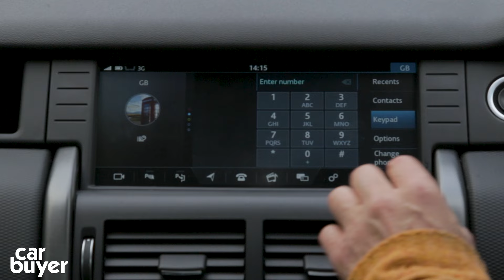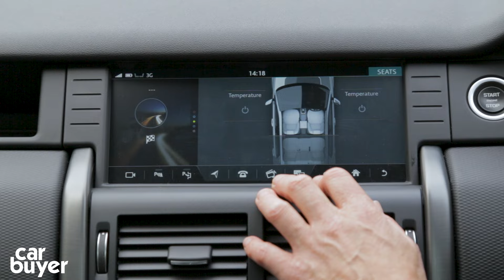Land Rover Discovery Sport SUV 2015-2019 review - Carbuyer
Sign up to Carbuyer’s newsletter for the latest videos, news, reviews and advice

The Discovery boasts Evoque-inspired style, efficient engines, seven seats and a surprisingly good-value price. Is all that enough to give it the nod over rivals? Ginny Buckley finds out.

Carbuyer makes car buying simple. We're the only automotive brand that's approved by the Plain English Campaign, delivering you clear, concise and easy to understand information about the things that really matter when you're choosing - and buying - your next car.

Every week, Carbuyer's YouTube channel brings you simple and entertaining reviews on every major make and model that's available for sale in the UK. Plus you'll find frequently-updated top 10 features and the occasional group test for good measure.

If you want even more helpful information, head over to Carbuyer.co.uk where you'll find in-depth reviews of more than 500 cars, alongside the best buying advice and dozens of features helping you to narrow down your car buying shortlist.